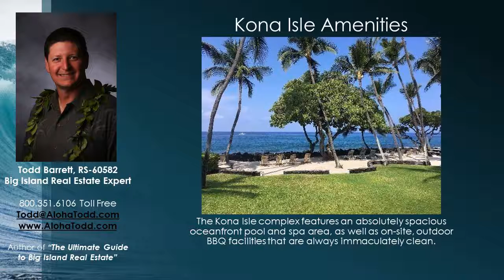Kona Isles Condos for Sale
Kona Isles Condos for Sale - Call Todd at Direct, OR, Toll Free - This Kona Isle end unit condo is located in Building B at the Kona Isle complex. This end unit is closest to the ocean with unobstructed views. Its 2nd Floor location also allows for better airflow. This is unit is certainly priced to sell, is furnished, and has lots of potential. The Kona Isle condominiums make great vacation rentals, and second homes. Unobstructed ocean views from lanai and part of the living area. Wonderful tropical landscaping, fully fenced pool area, private sandy beach, and BBQ area are all oceanfront. Solar heated ocean view pool, plenty of Palm trees and lush green lawns. Affordable paradise!